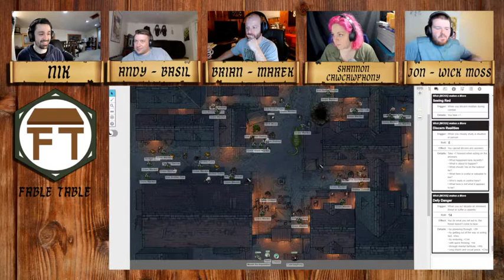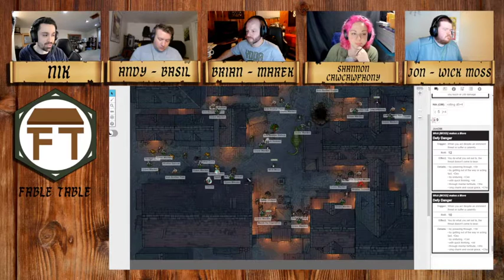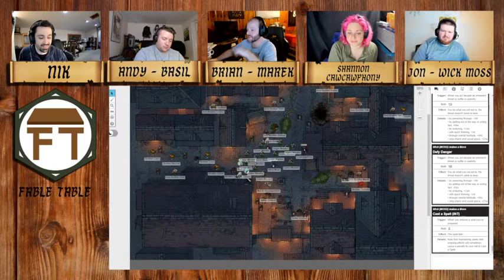Song of the Ravenlands E12: Something Will Grow (Dungeon World)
GM, Producer, Editor: Nik "ApolloNik" Bowen
Players: Andy, Brian, Jon, Shannon

Tokens used in this stream were obtained from Forgotten Adventures.